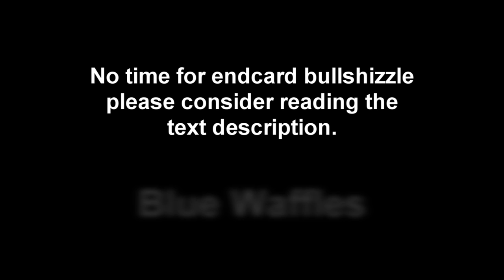L.A. NOIRE in Real Life [Public Pranks]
Our LA Noire is more HD than Rockstars Remake! And funnier too!